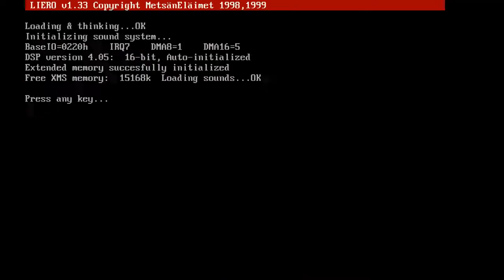TVP Van A - Mr Liero (dsds remix) [MUSIC VIDEO]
Music Video based on liero / webliero gameplay

featuring music TVP Van A - Mr Liero (dsds remix)

original music by TVP Van A available on Liero HellHole in the "Tunes of Liero vol1" comp